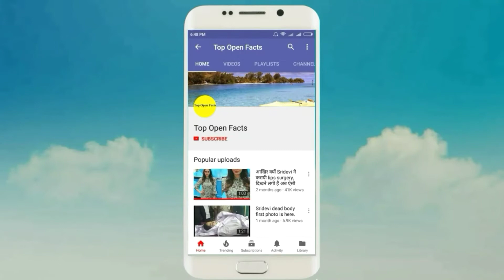US President Donald Trump threatenes to stop trading with India over high tariffs